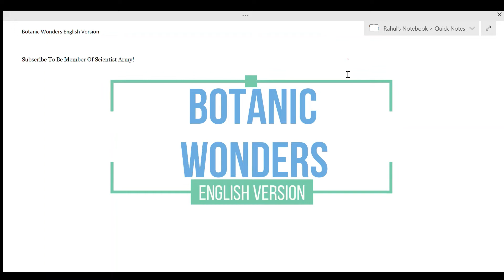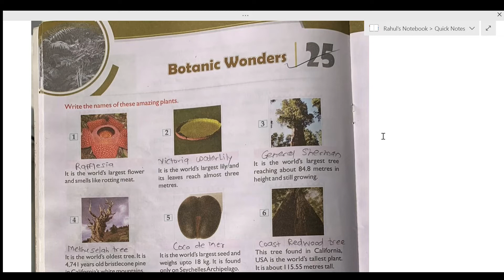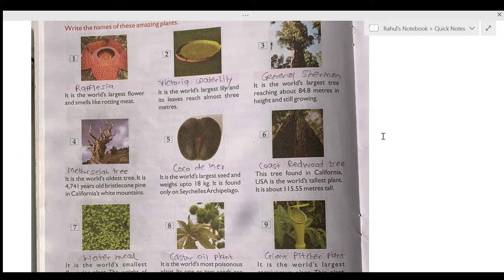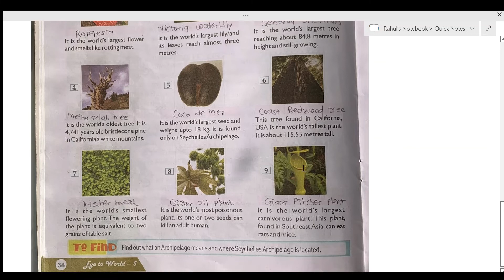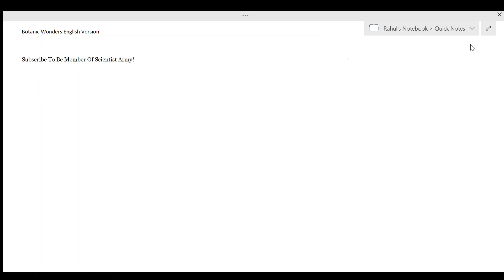Botanic Wonder | English Version | Spot Studies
Hello!
Today’s topic is Botanic Wonders | English Version.
Let’s make learning fun and have fun!
He is also a great coder.